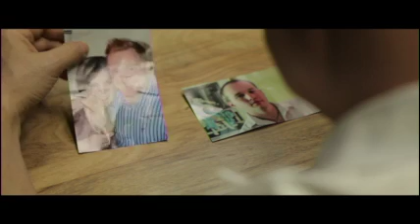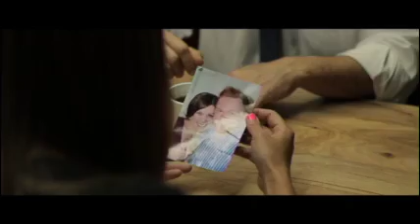Beyond the Fire Part 1 | Lizzy Vincent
Demo for Lizzy Vincent - Clip from the film "Beyond the Fire"